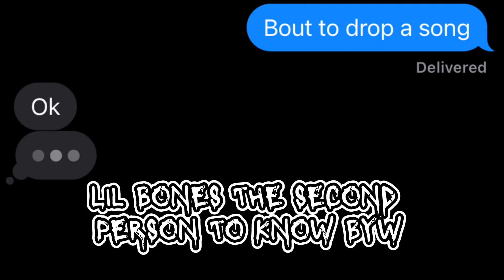Tno AIMP-Hey Hey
Fully Tren:2/24/23
Made By:MarkGOD
Song Written By:TNO AIMP
Beat Maker:MarkGOD
Hair Maker:Ruful Meann
Texted:Lil Bones